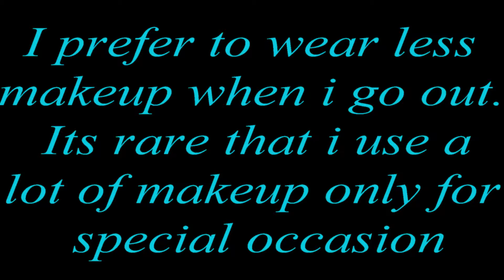Simple Makeup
I am new to the beauty community but I had fun making this video. The makeup I did is simple its what I wear to go out shopping or hangout with friends.

Stay tune for my haul video of what I bought with my birthday money! see you soon ^_^